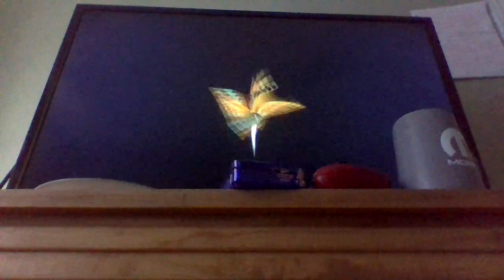Let's Play Paper Mario TTYD (Random Trouble) Pt 21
Very dull part this time around :/